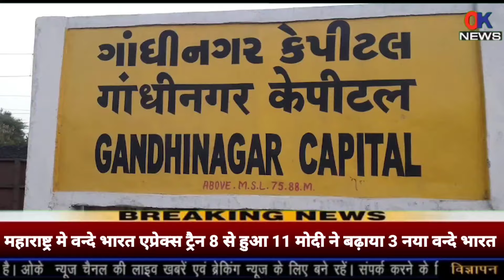Maharastra Mumbai News | शुरू नई ट्रैन vandebharatexpress Vidhansabha Election 2024 | महाराष्ट्र